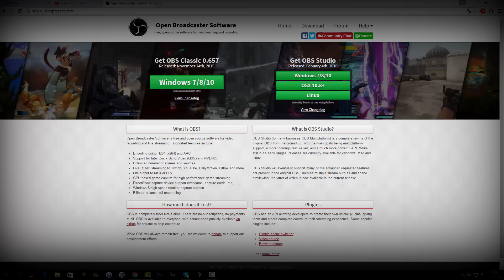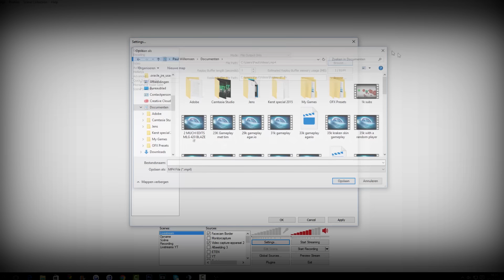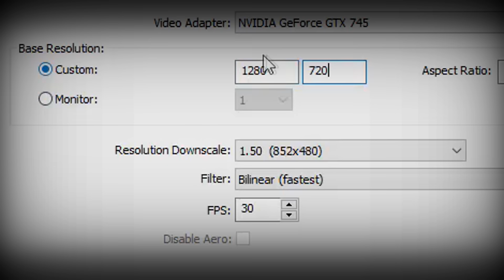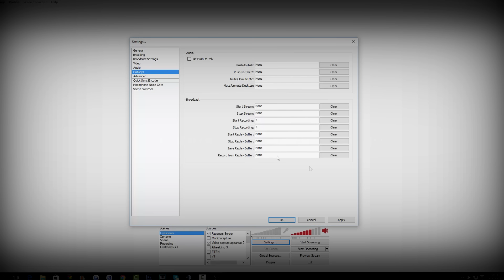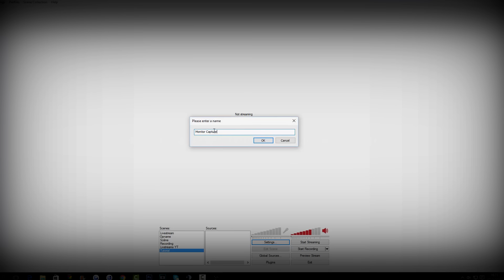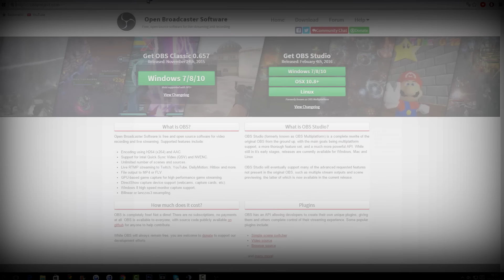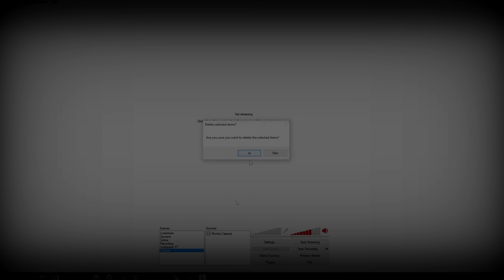HOW TO RECORD AGAR.IO IN HD!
Hey Guys And Welcome To Our Agar.io Channel!

We Try Uploading Every Day, But There Will Be Times Where We Won't Be Able To!

                                            ŁƗкε αηĐ sυβscяίβε